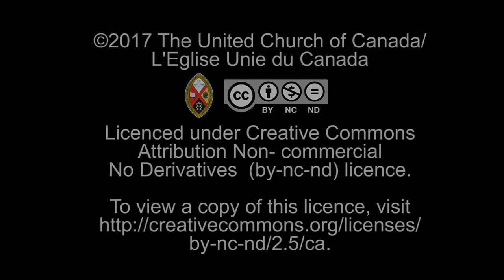Moderator Jordan Cantwell on Iridesce, The Living Apology Project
Moderator Jordan Cantwell invites all people affected by The United Church of Canada’s 1988 decision to share their stories. The whole church is invited to participate, no matter how they identify—as straight, lesbian, gay, bisexual, trans, queer, Two-Spirit, and more. or contact the project coordinator at .